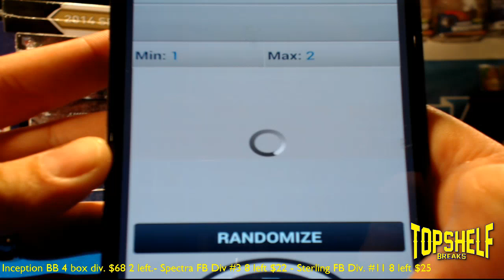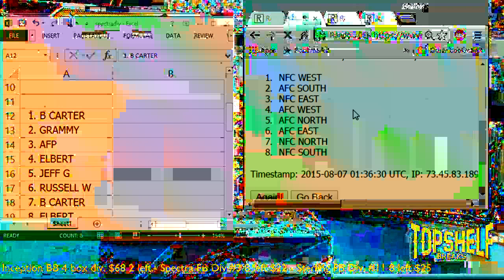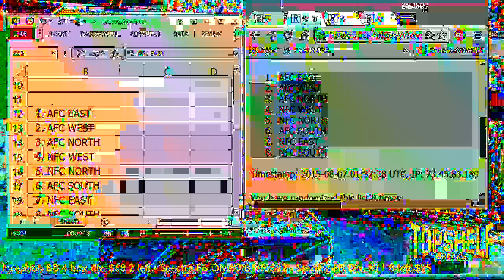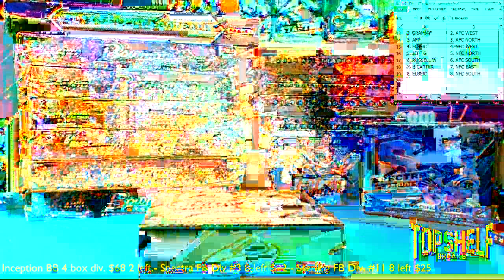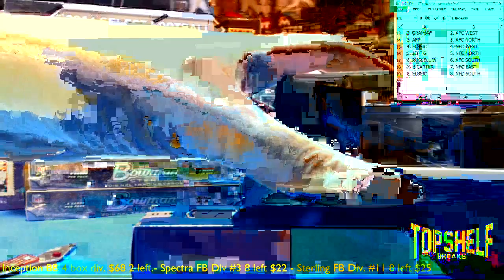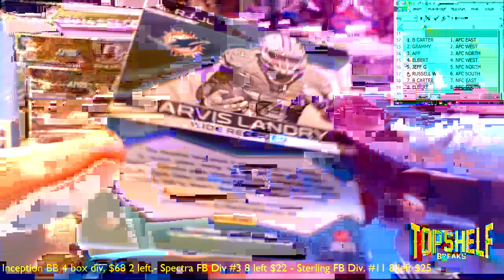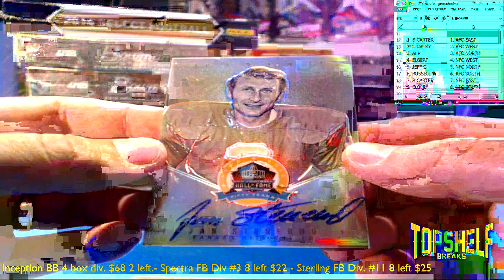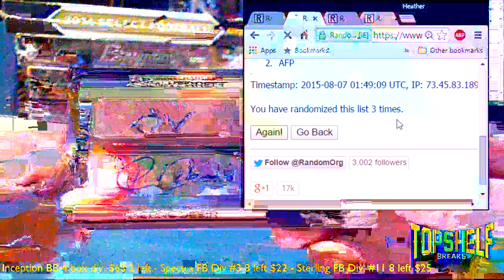8-6 Spectra FB div